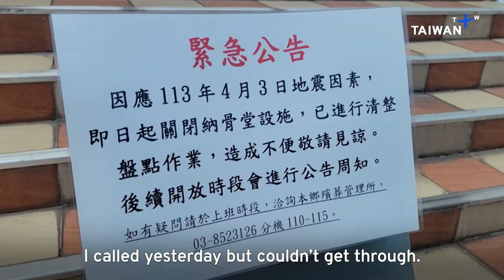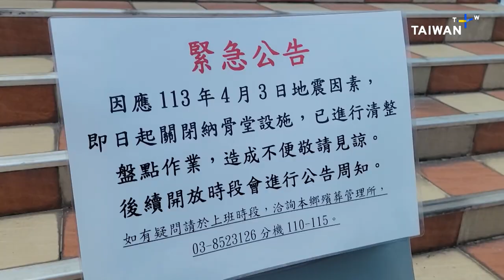Earthquake Rescue Efforts, What's Up Taiwan – News at 20:00, April 5, 2024 | TaiwanPlus News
In today's show:
- Earthquake Rescue Efforts Turn to Taroko National Park
- Demolition of Partially Collapsed Uranus Building Begins
- Quake Smashes Urns at Memorial Hall, Mixing Human Remains
- Tourism Industry Workers Lose Holiday Bookings Due to Quake
- Laboratory Fire Was a Freak Event, Says University Head
- New Laws Make It More Costly for Owners To Give Up Pets

🎙 Anchor: Ethan Liu